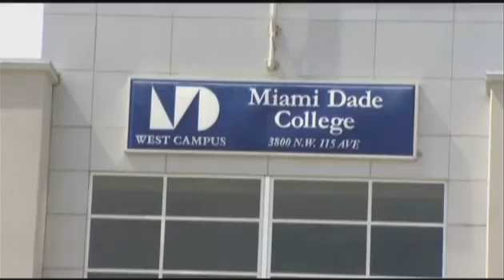Parking garage collapse in Miami 2 killed 10/10/2012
MIAMI -- A fire official says one person has been killed in the collapse of a parking garage under construction at a Miami-Dade College campus and that two workers are still...